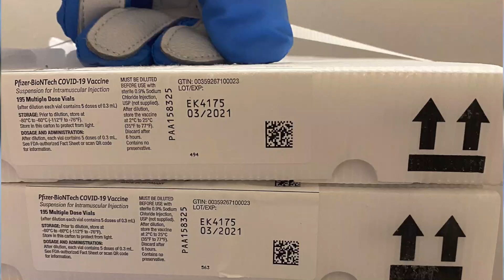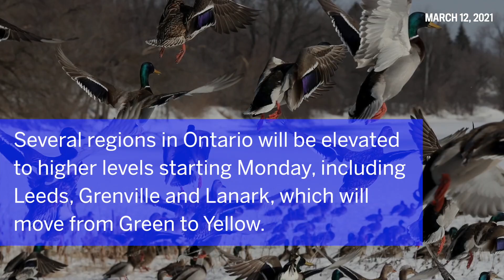Ottawa COVID-19 Update: Trudeau announces new Pfizer delivery schedule